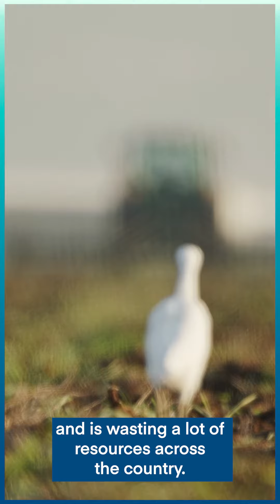Saving the planet, one bite at a time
Misfits Market rescues surplus or unwanted food and offers it to customers at a discount, increasing accessibility to produce in food deserts and helping reduce food waste.